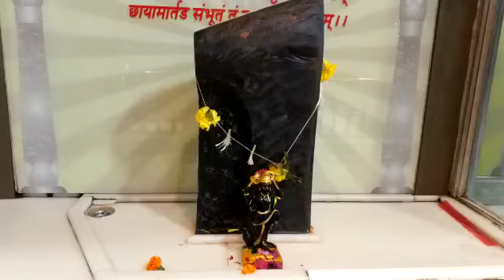Sai Baba New Temple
meldi maa na gito
hinglaj maa status
shiva na dakla
hinglaj devi temple in pakistan
hinglaj mata
meldi rame mari mandir rame
meldi maa song
meldi maa
meldi
aavu rudu gadhpur dham kirtan
car
divan bhuriya 2022
divya chaudhary song
express timli
geeta rabari na gito
gujarati film
gujarati geeto
jay swaminarayan katha
Id dodwa